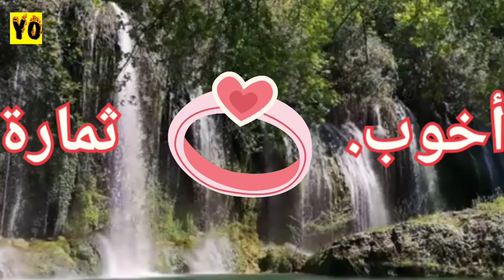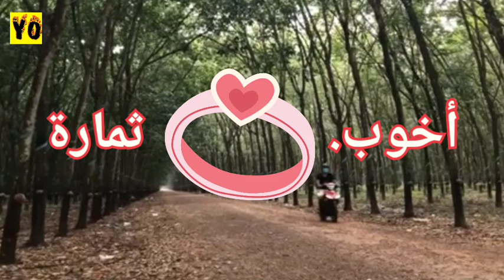فكاهة امازيغية قديمة لكنها رائعة من تقديم المرحوم لحسن أزايي